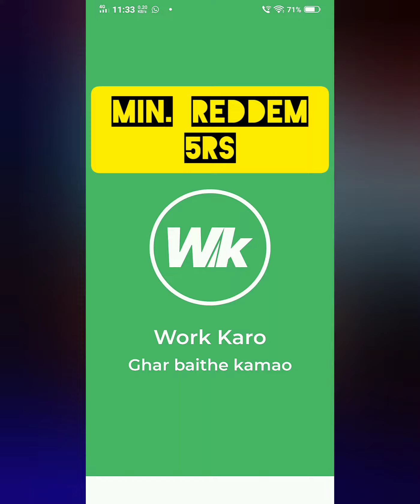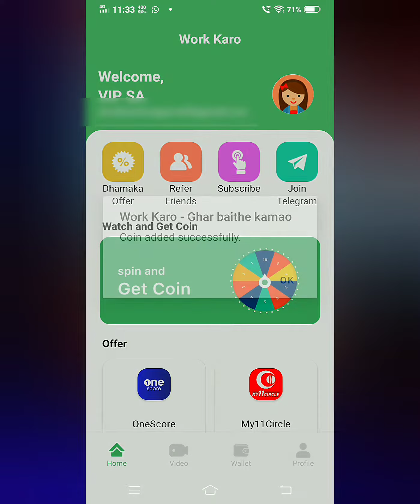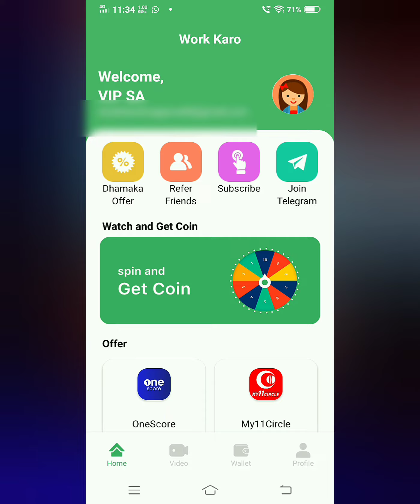Work kero app unlimited refer trick || coin trick || payment proof